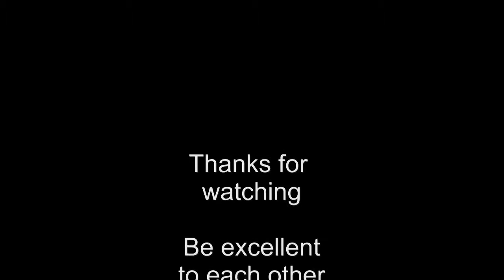SEERS of the FUTURE Or RETURNING BEINGS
Do people who claim to predict the future actually predict the future or are they recalling memories from a previous incarnation on this world?